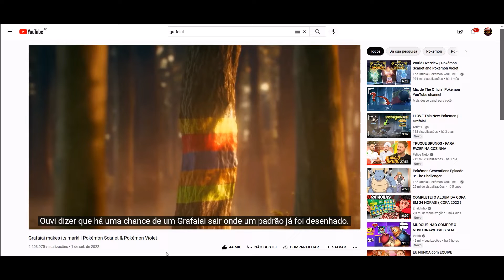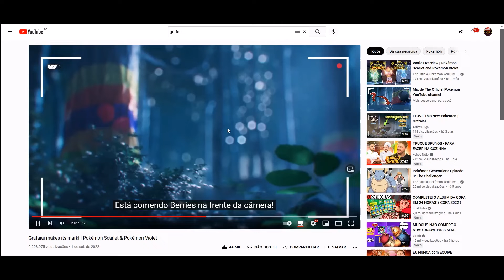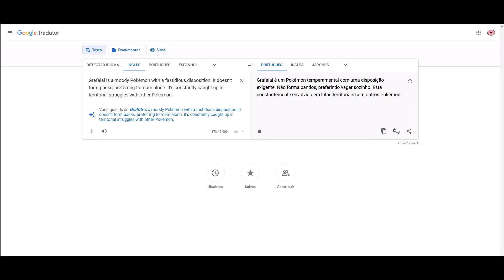NOVO POKEMON GRAFAIAI!